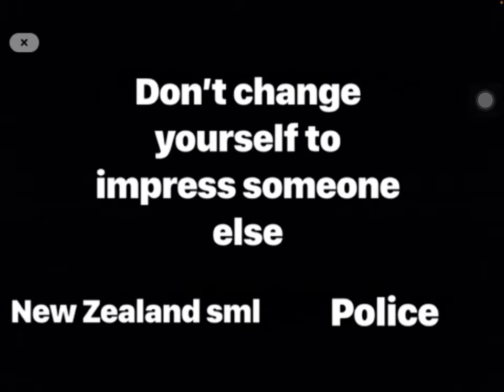SME movie bower wig